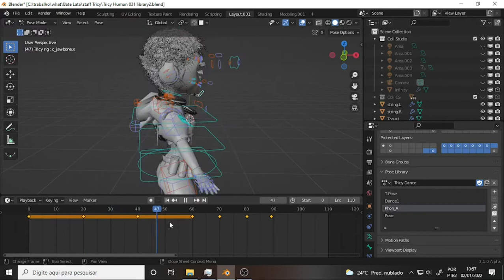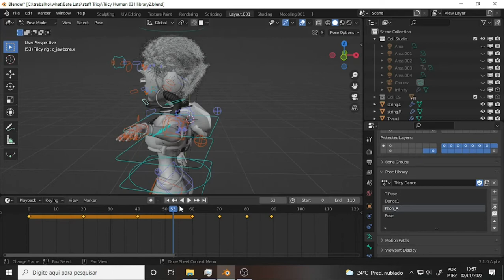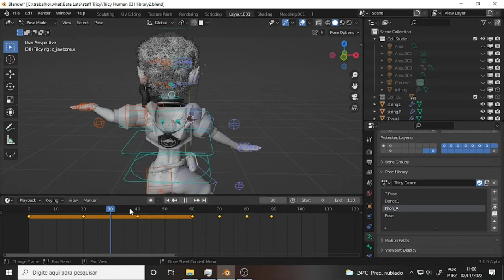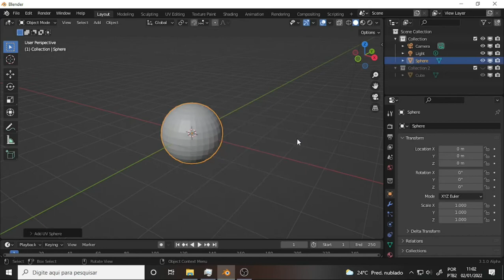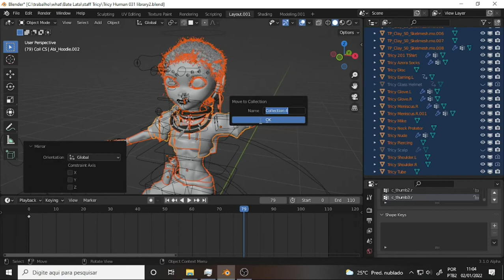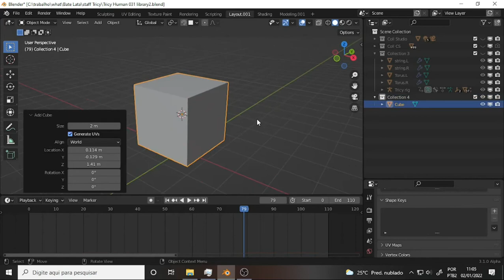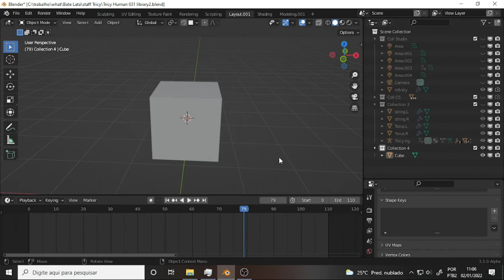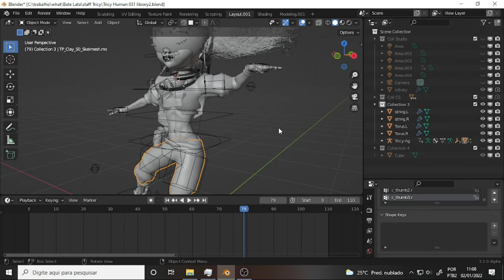what BATE LATA 228 Collection and Concepts